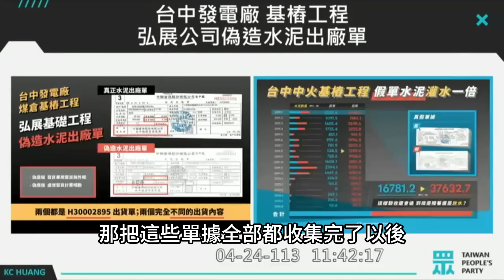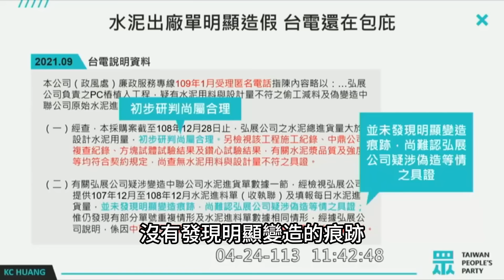【國昌質詢】中火工程偷工減料 誰在包庇不法廠商？｜2024-04-24｜經濟委員會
備詢官員：經濟部長王美花

【中火工程偷工減料 誰在包庇不法廠商？】 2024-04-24 經濟委員會

2021年我接獲檢舉，台中火力發電廠基樁工程承包商「弘展公司」涉嫌浮報2萬噸水泥出廠單，偷工減料約40%之水泥，不法獲利超過2,380萬元。事隔三年，北檢4月初以涉犯「偽造文書」及「詐欺得利」起訴鄭俊明等人。

2018年中鼎公司以129億得標「台中發電廠1-10號機供系統改善工程」，並分包「基樁工程」給弘展基礎工程公司，總價款高達2億餘元。期間，弘展公司偽造水泥出廠單、施工紀錄表及鑽心取樣紀錄表，其中取樣120支基樁，高達97支造假，王美花竟辯稱專家勘驗沒問題。

2021年台電展開行政調查，最終以「查無不法」結案。隔月，經濟部長王美花於立院備詢表示，「只是一個基樁柱的填充問題」、「抽驗過程中並沒有發現任何承載能力不夠的狀況」，大力背書台電說法。如今弘展公司遭起訴，面對嚴重涉及公共安全的弊案，王美花與台電為何文過飾非？

早在2021年，弘展公司因「虛報工程款」詐領1,400萬賄款，遭判處緩起訴（請參考「公館營區」貪腐弊案），此次涉入中火基樁弊案，再度被檢方認證有違法之虞，詐欺造假的前科累累。

依《政府採購法》第101條第1項規定，符合「擅自偷工減料，情節重大者」可刊登政府採購公報予以停權，不可再取得政府標案。弘展公司早已承認造假，為何經濟部和台電迄今未提報「拒絕往來廠商」？是誰在包庇不肖業者？